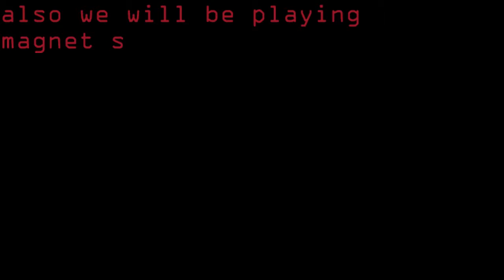Stream Info 2